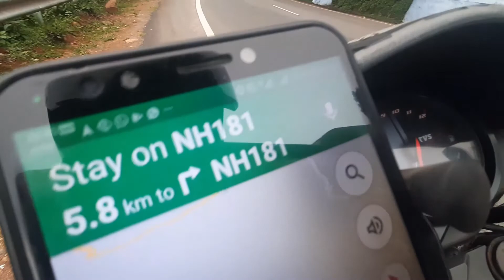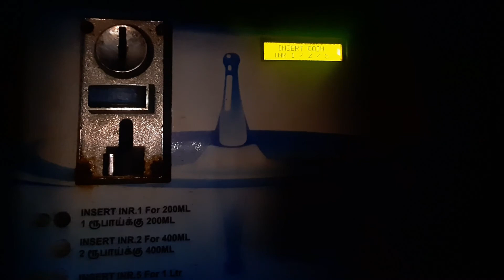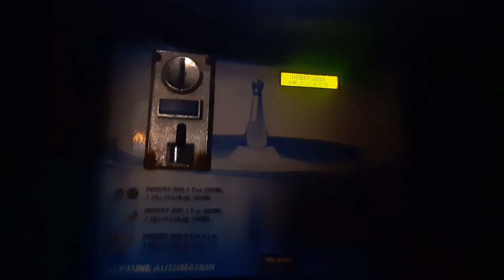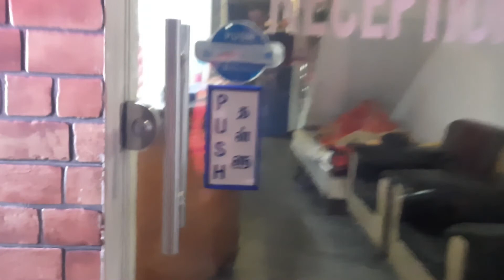OOTY Reached | Sunset | Ooty⚡ series | Murlee vlogs | TAMIL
Hii guys

(Kindly use earphones for better audio quality😅)

This is the continuity of the previous video guys if you are not watched it yet 👇

 OOTY SERIES⚡

In this part we are reached ooty and spend some time in Ooty town and also purchased some accessories❤🤗

Myself iam making a informative video about bikes and bikes components and also uploading a travel videos🌏💯